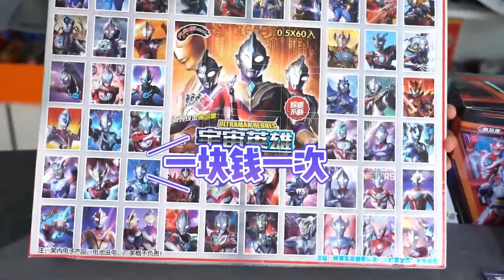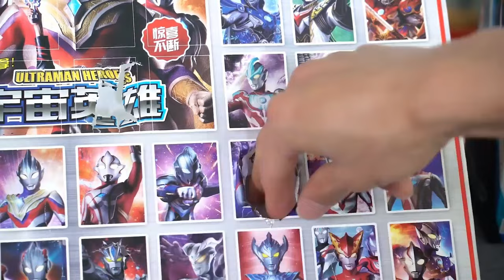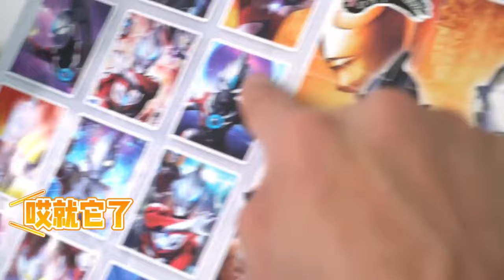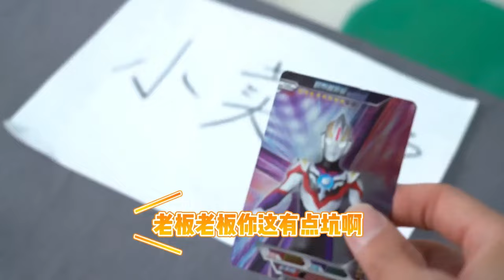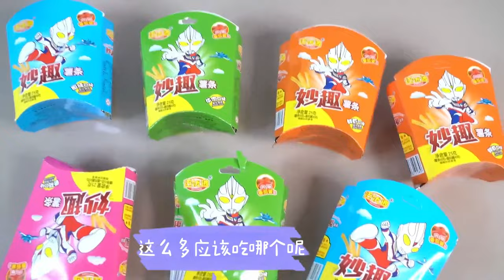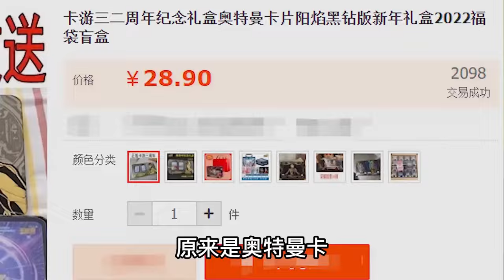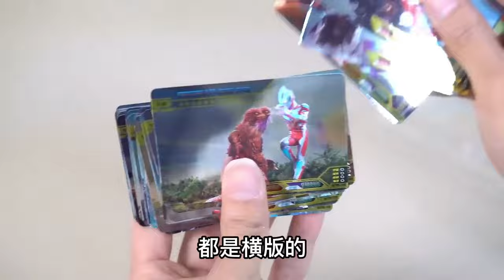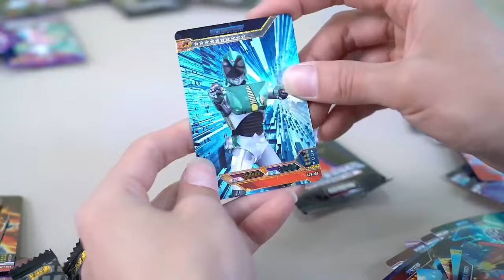网购奇葩的奥特曼变形玩具，不仅能变摩托车，还能合体为巨无霸机器人！【鹿子也的玩具屋】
网购奇葩的奥特曼变形玩具，不仅能变摩托车，还能合体为巨无霸机器人！

鹿子也的玩具屋 玩具测评 奥特曼 我们强调了视频内容的合规性，绝对没有任何违反规定的行为。